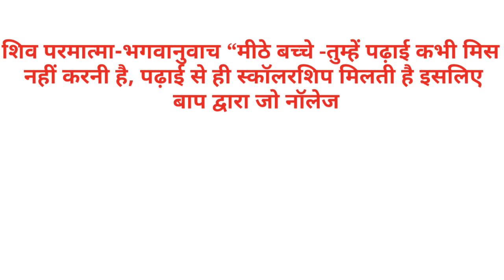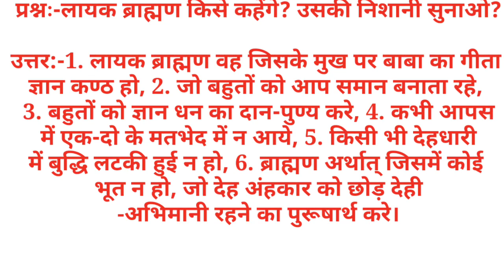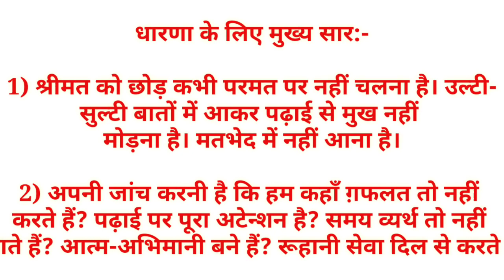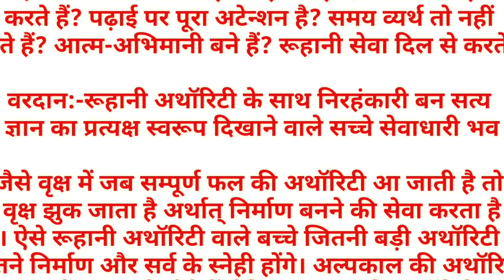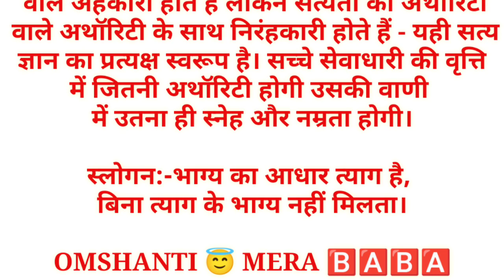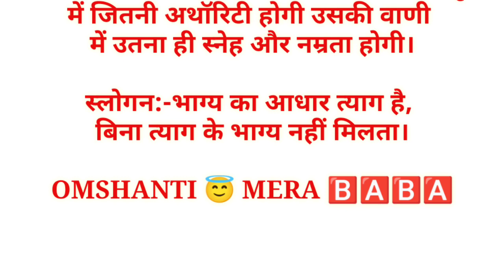14 मार्च 2024 || सतगुरुवार दिवस की शुभकामनाएं 🎉😇|| परमात्मा शिव -भगवानुवाच-आज की गीता ज्ञान मुरलीसार